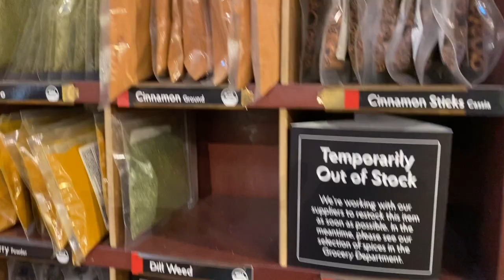Students Miami grocery shopping spices 4